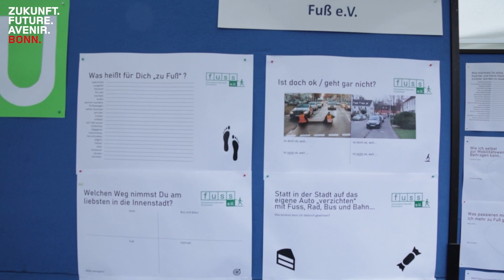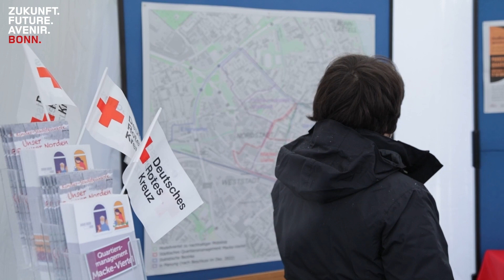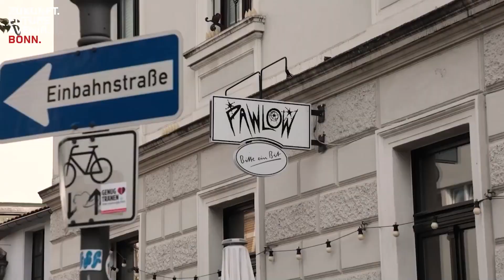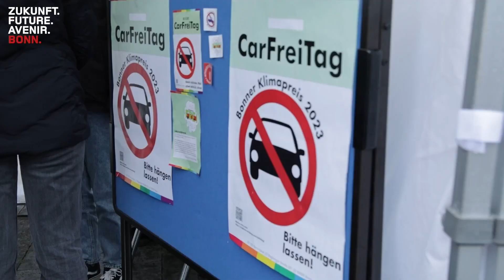Auftaktfest Bönnsche Viertel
Beim Auftaktfest zum großen Mitwirkungsprozess zu den Bönnschen Vierteln kamen viele Bonner*innen vor und in der Bonner Oper mit zahlreichen Initiativen und der Bonner Stadtverwaltung in den Dialog. Weiter geht die Beteiligung mit Veranstaltungen in den nächsten Wochen und Monaten. Informationen zum Projekt und den anstehenden Veranstaltungen finden Sie